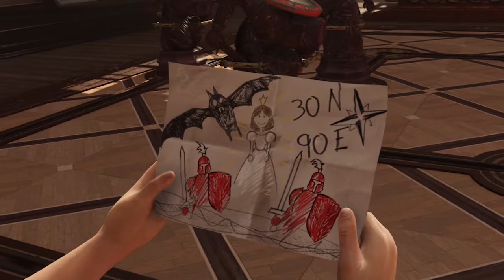SHADOW OF THE TOMB RAIDER Walkthrough Gameplay Part 4/ YOUNG LARA